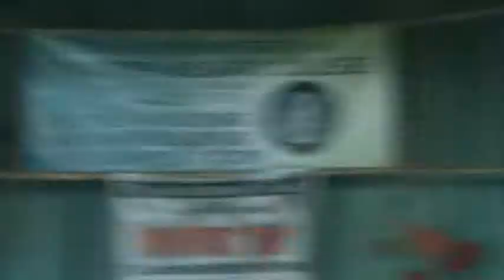Tomas del Rosario College (Juniors' Day)